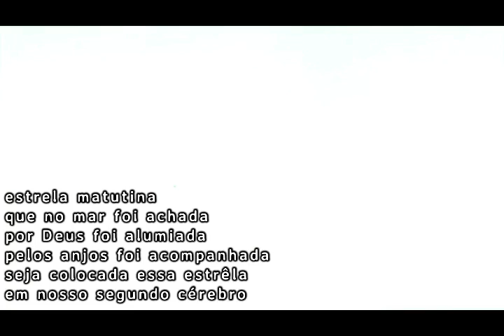Diários da Pandemia: Hy-Brazil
com a pandemia chegamos ao ato final de um inescapável processo, já anteriormente em curso: a total e definitiva separação dos mundos.
não haverá retorno. a única rota de fuga é seguir em frente, em direção à construção de um outro futuro.